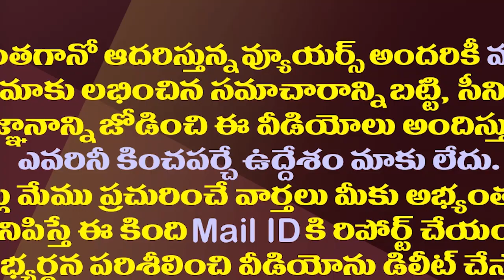దివ్యవాణి ఫస్టూ కాదు..లాస్టూ కాదు..టీడీపీలో ఇలా ఎందరో| Discussions On Divya Vani Resignation Episode